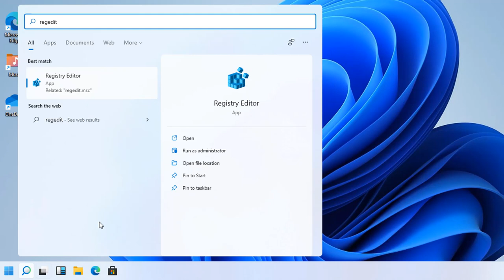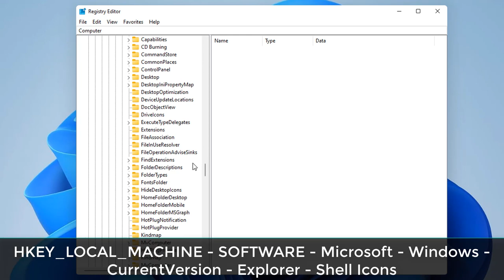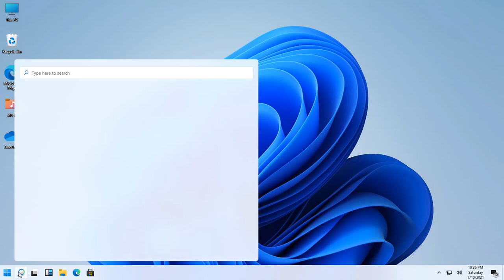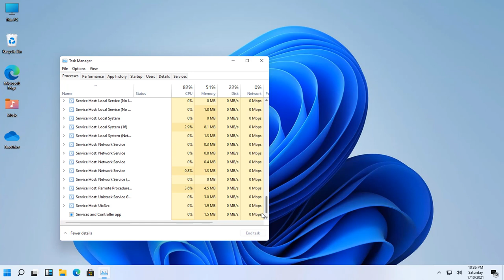Windows 11: Remove shortcut arrow windows 11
To get rid of app shortcut arrows on the windows 11 follow the tips of the videos and enjoy.